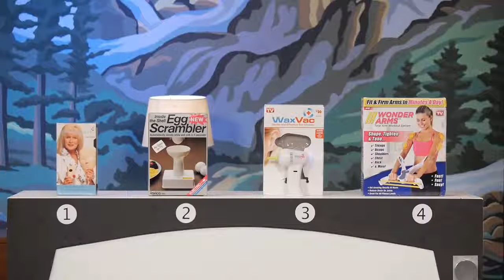Worst As Seen On TV Products - RANKED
We've gathered some of the worst As Seen on TV products we could find, and now it's time to rank them and see which is the worst of the worst.  GMM #1437